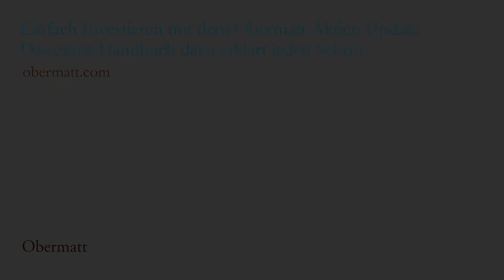Q&A Nr. 3 mit Michael Stadler: Welche langfristige Anlagen mit Renditen gibt es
Es gibt hauptsächlich drei Anlagemöglichkeiten, die langfristig eine Rendite erzielen.

Immobilien: Man spart Mietzins, was eine Form von Rendite ist.
Obligationen (Anleihen): Wer sein Geld dem Staat oder einer Firma überlässt, erhält bei Obligationen einen festen Zinssatz. Dadurch, dass die Obligation irgendwann zurückgezahlt werden müssen, hat man ein hohes Sicherheitsgefühl. Der Zins von sicheren Obligationen ist heutzutage ähnlich dem eines Bankkontos oder er kann sogar negativ sein. Das ist aktuell also keine optimale Anlagemöglichkeit.
Aktien: Aktien geben dem Eigentümer einen Anspruch auf den Gewinn eines Unternehmens. Dieser Anspruch ist die Rendite der Aktie. Langfristig liegt sie höher als bei Obligationen und Bankkonten.